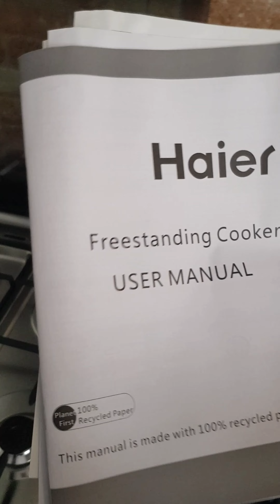Haier Gas Range 4 burners with oven: First impression and basic review.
Gas range, oven, baking oven, cooking range, 4 burner gas range, stove